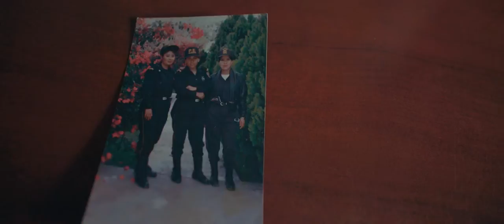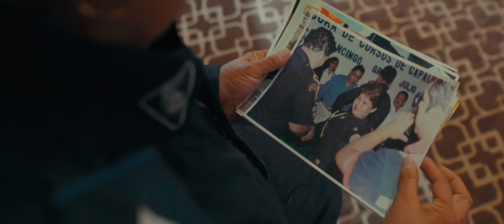📽️ TransformandoVidas: Patricia Berrios Flores, un cortometraje dirigido por Rafael Aparicio.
"El ser policía no quiere decir que no tengamos miedo, somos humanos".
Conoce la historia de Patricia, quien desde pequeña soñó con convertirse en policía.